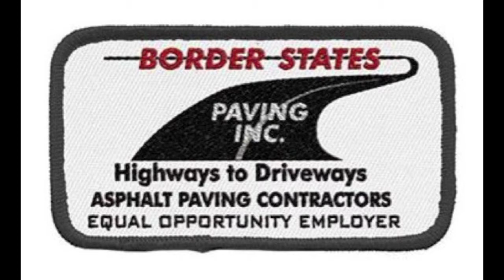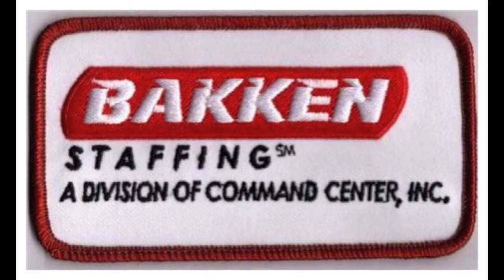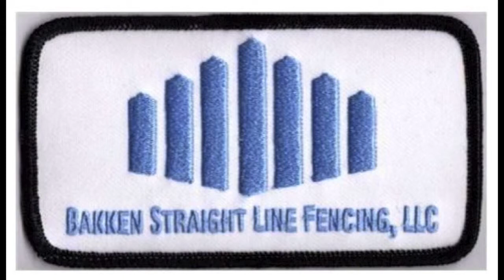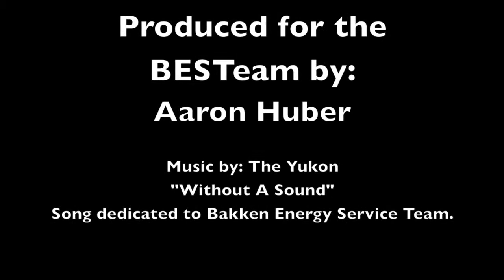Bakken Oil Field - Bakken Energy Service The BEST oil & gas service Video you have ever seen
See what goes on behind the scenes in the oil and gas service industry. In the Bakken, Williston Basin and beyond in North Dakota, Montana, and Wyoming.